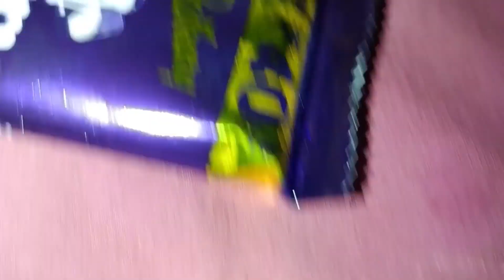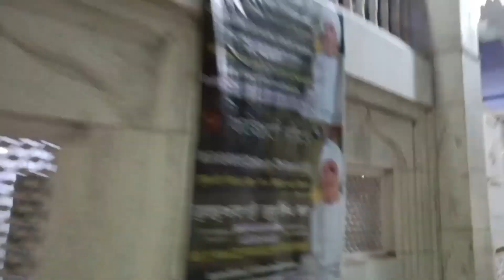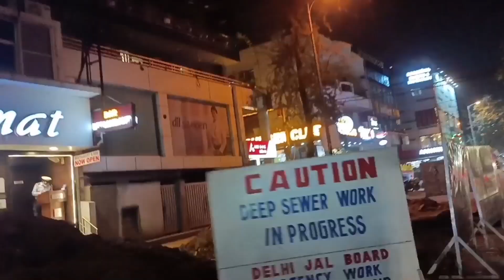Aaj Hamne Ki Bahut Sari Masti | We Enjoyed A Llot 🥰 newdelhi | vlog60 | Baby life vlog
Speaclly keep supporting

 Chori chupke ghumne gyi
maja huaa

Having a baby is a funny thing On one Hand It's Vastly mysterious and Momentously important after all you Created NEW LIFE ON the other hand parts of caring for a Baby are just so understanding and so gross It's hard to encapsulate the whole especially with such little sleep, still raging hormones and an infant wailing in the background Better outsource the thinking to someone else These Cute and inspiring BABY quotes do the best job distilling it all Down From the swell of emotions you feel when you see your Baby for the first time, to the Amount of general stickiness you encounter as a new PARENT |||
It is difficult to find the right words to DESCRIBE all that a baby's When you hold one All Fresh and new and BEAUTIFUL and amazing you can feel it welling up in side you, The understanding of how special they are, but articulating it is a tricky task. Here are forty people who have done a pretty good job of it.

Camera:- shorturl.at/ejDKO
Tripod:- no
Laptop:- shorturl.at/ehkvU

PLEASE 🙏